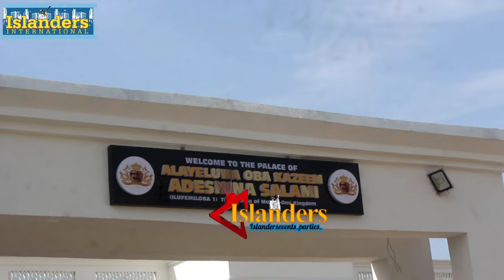K1 REVEALS HOW OBA MAKUN-OMI IJEBU BROUGHT DEVELOPMENT TO THE TOWN WITHIN 5 YEARS ON THE THRONE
OLORI OMOBA AKILE IJEBU, K1 DE ULTIMATE REVEALS HOW OBA MAKUN-OMI IJEBU BROUGHT DEVELOPMENT TO THE TOWN WITHIN 5 YEARS ON THE THRONE